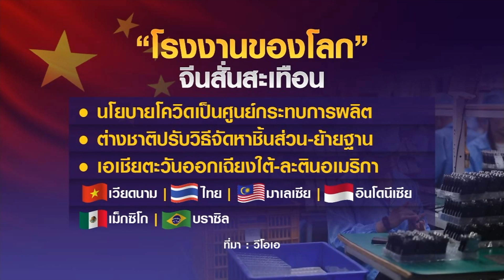“โรงงานของโลก” อาจไม่ใช่จีนอีกต่อไป BUSINESSWORLD | BUSINESS WATCH | 29-06-65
แม้ว่าจีนจะได้ชื่อว่าเป็นโรงงานของโลกมานาน แต่สถานการณ์ปัจจุบันจากสารพัดปัจจัยทำให้บริษัทจำนวนไม่น้อยมองหาแหล่งตั้งโรงงานใหม่แล้วเพื่อกระจายความเสี่ยงส่วนจะมีที่ไหนบ้าง

พิษเงินเฟ้อ-ดอกเบี้ยขาขึ้น-เงินบาทอ่อน ป่วนภาคอุตสาหกรรมไทย กว่าครึ่งชะลอการลงทุนไปปีหน้า หลังแบกรับต้นทุนไม่ไหว ธุรกิจปรับแผนรับความเสี่ยงรอบด้าน ยักษ์ใหญ่ต่างชาติหันลงทุนเวียดนาม

facebook live : TNN LIVE
Line : @TNNONLINE
Youtube Official : TNNONLINE